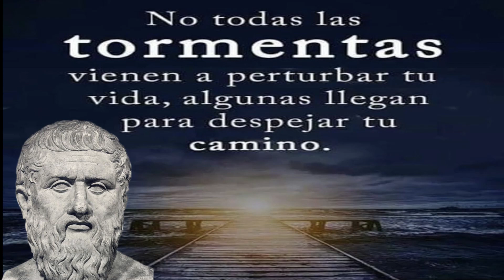👾 💩 👾 MAS DOCUMENTOS SIN DESCLASIFICAR PREOCUPAN A ALEX SAAB - ENTERATE 👾 💩 👾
ALEX SAAB TEME LO QUE PUEDEN DECIR ESTOS DOCUMENTOS SI LOS DESCLASIFICAN EN SU JUICIO. ENTERATE Y OPINA

1 - 👾 💩 LA ULTIMA SORPRESA QUE NOS LLEGÓ HOY DE LA FUTURA SENTENCIA DE ALEX SAAB (SEPALO) 💩 👾 VER